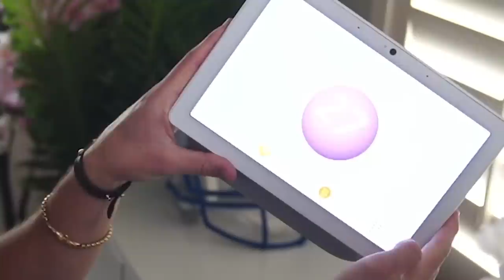Our NBA Finals Matchup! Wheel of 2K! Ep. #18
lebron... kobe... jordan... shaq. an UNBELIEVABLY STACKED lineup. but with the power of 2ks greatest cards behind him, papa meags will still need to find a way to clutch up some wins and end out strong. season three has been a banger boys, LFG!